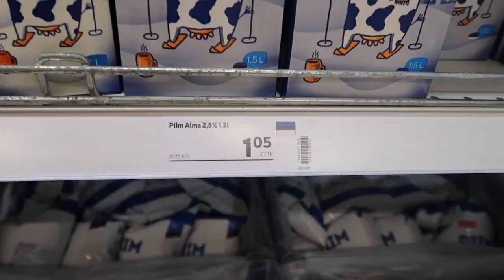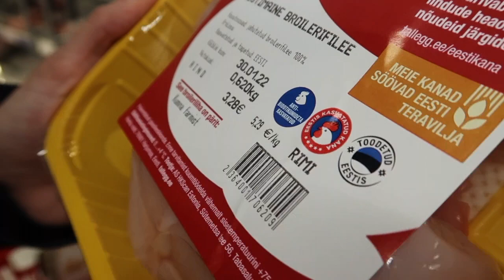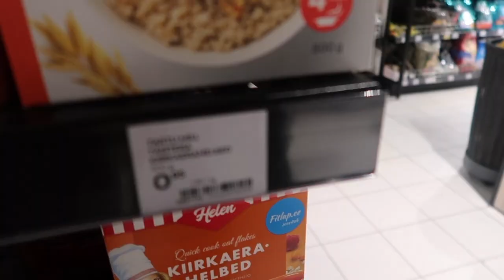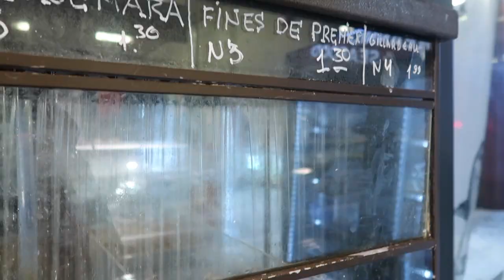Tallinn Grocery Tour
Our influencers took a trip around Tallinn and go grocery shopping.